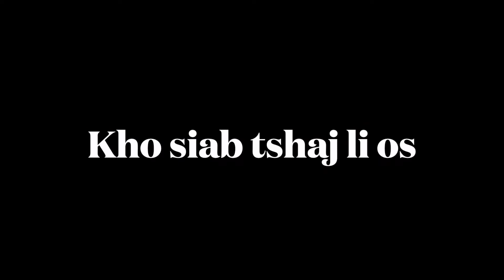cias wb mam pib taug kev mus